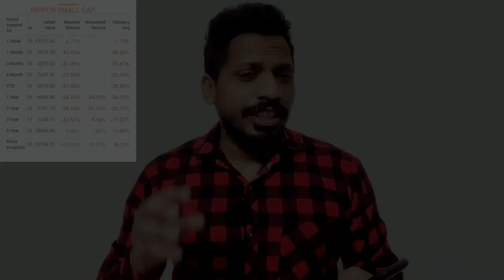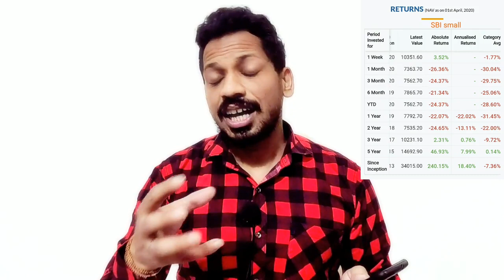SBI small cap||DSP small cap||NIPPON SMALL cap||SIP||lump sum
topic covered:-
1)Top Small Cap Funds for 2020
2)Small Cap fund in 2020
3)best small cap fund 2020
4)best small cap fund to invest in 2020
5)best small cap fund value research
6)best small cap mutual funds to invest in 2019 india
7)sbi small cap fund
8)axis small cap fund
9)hdfc small cap fund
10)nippon india small cap fund
11)sbi small cap fund